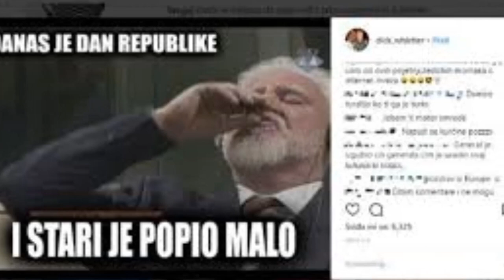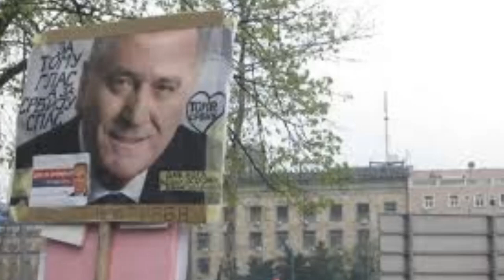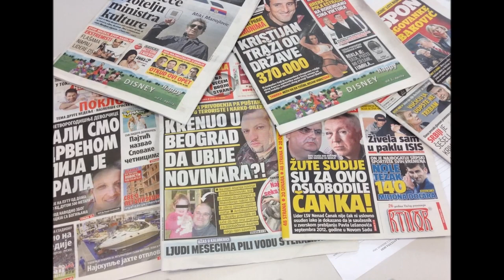DJ Kovi & Mikri Maus - Ona Lerdijima Siše (Funk Skit 2017)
DJ Kovi & MC Mikri Maus -  Ukradene Obrade  aka Muzika za nos
Slušanje